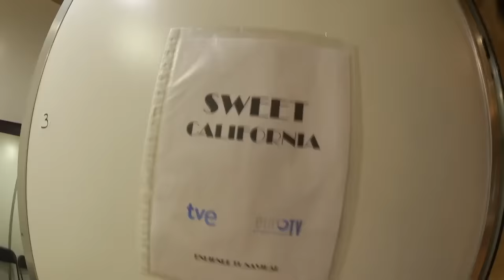SALSEO ANTES DE NAVIDAD (DAVID BISBAL, SWEET CALIFORNIA..) + GANADOR SORTEO | Uy Albert!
UY!

También podéis seguirme por:

• Vine: UY.Albert
• UpClose: UyAlbert

UY ALBERT!
Apartado de Correos 17015
28080 Madrid (España)